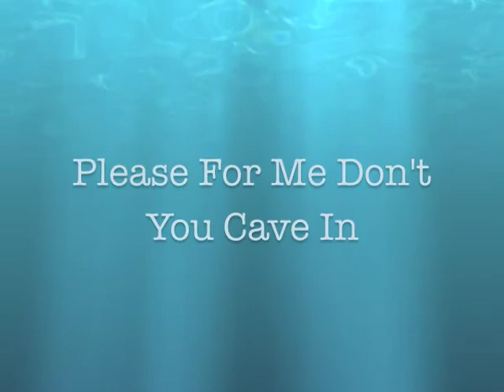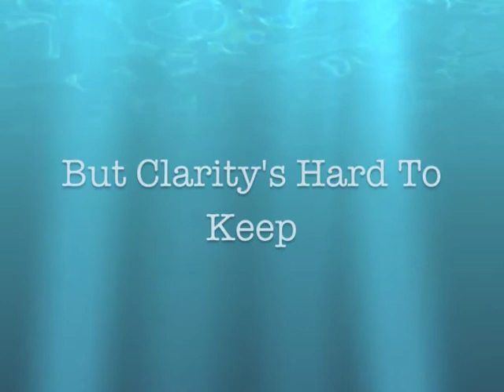Sleeper 10 Years Lyric Video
Song: Sleeper by 10 Years I own none of the rights to this song, all copyrights go to their respected owners. Made with iMovie